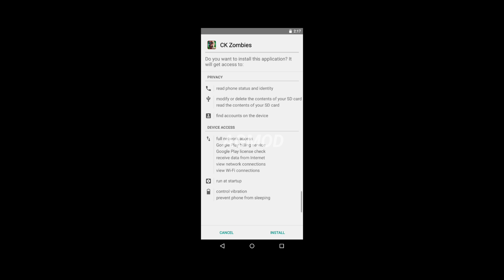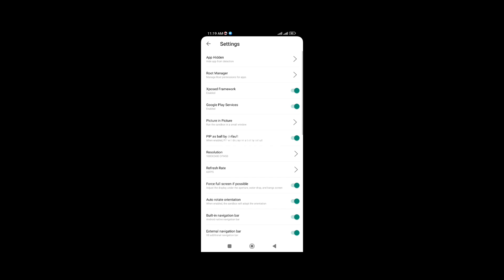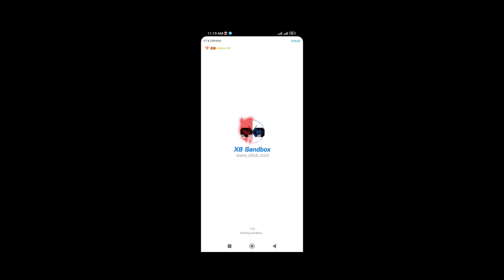CONTRACT KILLER: ZOMBIES (NR) v3.1.0 Fix Andorid 12+ Use x8 sandbox app install game tutorial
Fallow me